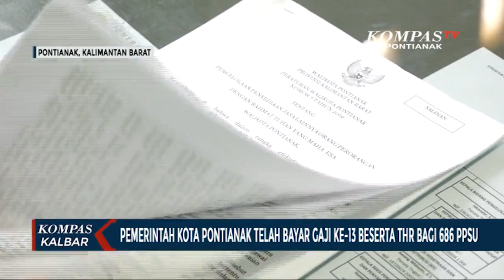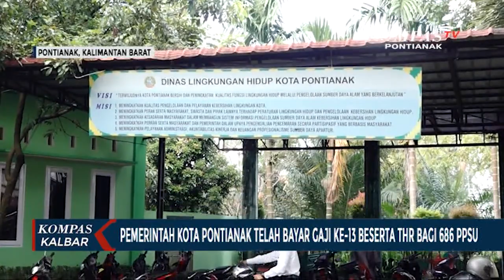Pemkot Pontianak Telah bayar Gaji ke-13 & THR 686 PPSU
Pemerintah Kota Pontianak Telah Bayar Gaji Ke-13 Beserta THR Bagi 686 PPSU

Pemerintah Kota Pontianak, telah membayar seluruh gaji ke-13, beserta THR bagi 686 orang PPSU Kota Pontianak. Kepala Dinas Lingkungan Hidup Kota Pontianak menegaskan, bahwa gaji ke-13 dan THR bagi PPSU merupakan kewenangan penuh Wali Kota Pontianak.